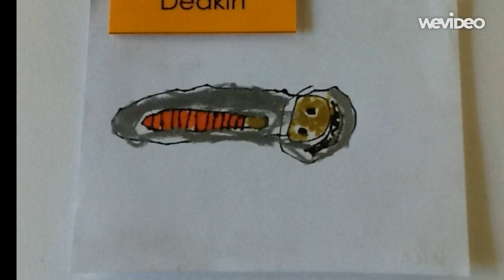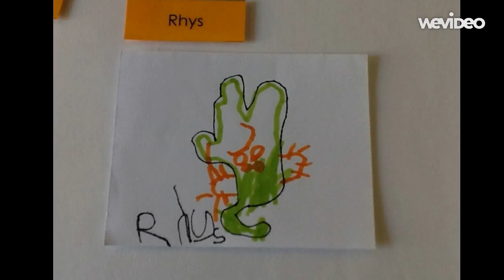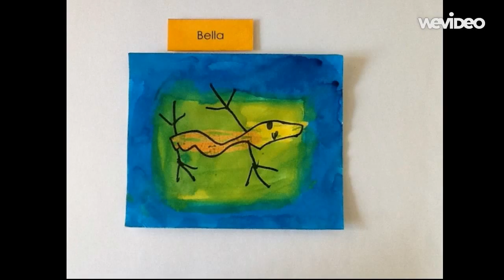Tadpole Blues HECC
We learn about the life cycle of a frog. The children illustrate their own pictures to the song "Tadpole Blues' by Peter Combe